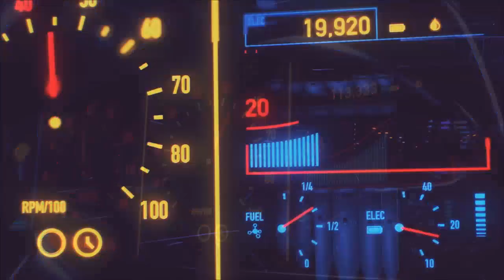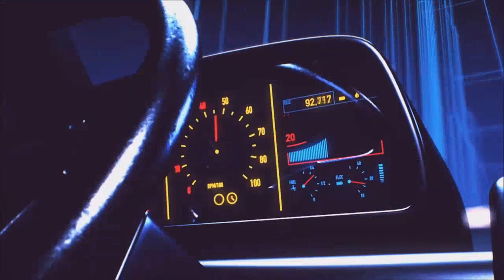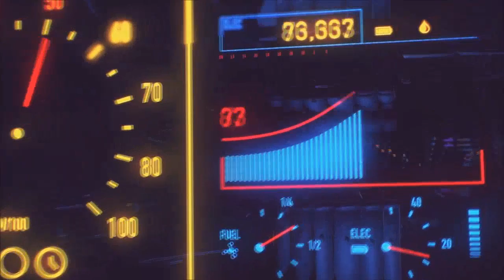🔥 PUBG IT'S ON CSAPASSUK NEKI 🔥